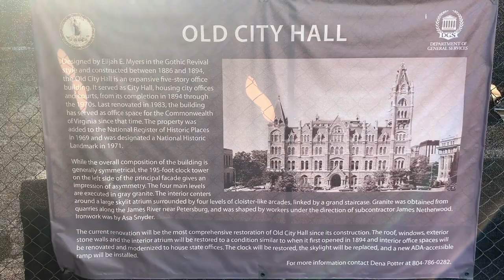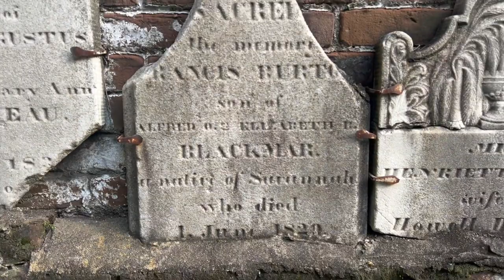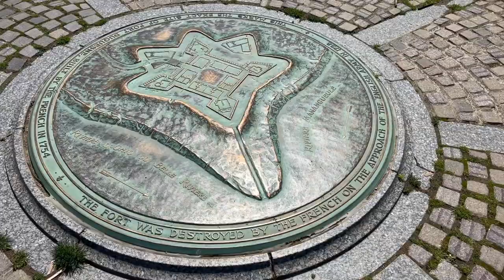AMERICA IS THE OLD WORLD: Reset Observations and Explorations | Pt. I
In this week's bonus video, without saying a word I showcase 27+ minutes of footage that I have collected over the past few years while traveling across various towns and cities in America.

(THUMBNAIL: Richmond, Virginia at 4:30 mark and Cincinnati, Ohio at 19:20 mark)

I want to thank you all for helping me grow this channel!  I truly appreciate you taking time to check out what I have to offer and I look forward to keeping it moving.

Timestamps:

Valley Forge, Pennsylvania 0:24
Richmond, Virginia 2:37
Charleston, South Carolina 5:24
Greenville, South Carolina 7:30
Savannah, Georgia 8:42
Pittsburgh, Pennsylvania 12:24
Rochester, New York 14:28
Buffalo, New York 16:06
Cincinnati, Ohio 19:12
Tulsa, Oklahoma 22:29
Indianapolis, Indiana 23:07
Philadelphia, Pennsylvania 24:00

If you have been trying to explain to someone the general idea of resets and how we know they happened worldwide, this video contains almost everything:

Personally, my growth and understanding of resets and our hidden past has been exponentially sped up since seeing places in person. While watching videos like mine or others may be great, I highly recommend you get out and explore your area both near and far. Only then will the pieces of the puzzle truly connect in a meaningful way!

When exploring, I tend to ask simple questions and draw few conclusions. How were the majority of the buildings in this video constructed in the 1800s? That was the bloodiest century on earth. Where did the labor and resources come from? The transportation infrastructure? Who are the makers of all the brick and cutters of stone? Most importantly, did the populations of these places warrant a need for such buildings at the time? Most are hardly used to capacity today.

Perhaps you can come up with your own explanations and insights and casually bring these conversations up with others!

33 Variations in C major on an Waltz by Diabelli, Op.120 (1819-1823)
Composed by Ludwig Van Beethoven, performed by Neil O'Doan